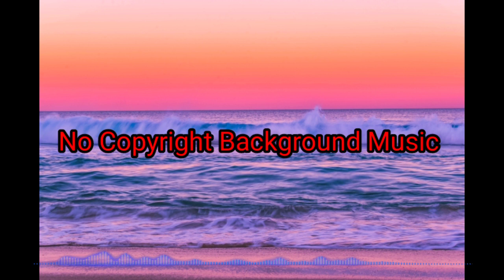Rooster - Telecasted ( No Copyright Background Music)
No Copyright Background Music for YouTube Video